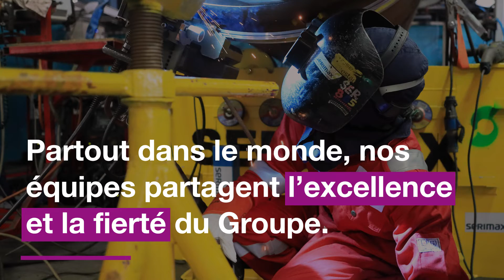[FR] Vallourec en 1 minute chrono : Les talents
Dans un contexte de plan de transformation et de marché pétrolier jamais figé, Vallourec a plus d'un atout pour garder ses talents et attirer ceux et celles qui rêvent d'aventure industrielle.

Leader mondial sur ses marchés, Vallourec fournit des solutions tubulaires de référence pour les secteurs de l'énergie et pour d'autres applications parmi les plus exigeantes : des puits de pétrole et de gaz en conditions extrêmes aux centrales électriques de dernière génération, en passant par des projets architecturaux audacieux et des équipements mécaniques ultra-performants. Fidèle à son esprit pionnier et fort d'une R&D de pointe, Vallourec ne cesse de repousser les frontières technologiques. Implanté dans une vingtaine de pays, au plus près de ses clients, le Groupe rassemble près de 19 500 collaborateurs passionnés et engagés qui offrent bien plus que des tubes : ils proposent des solutions toujours plus innovantes, fiables et compétitives, pour rendre possibles tous les projets.